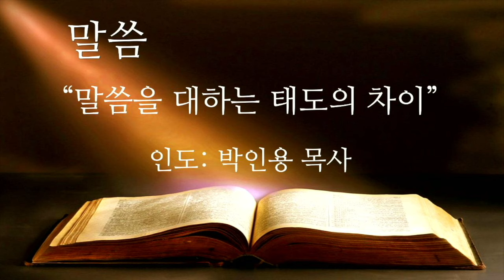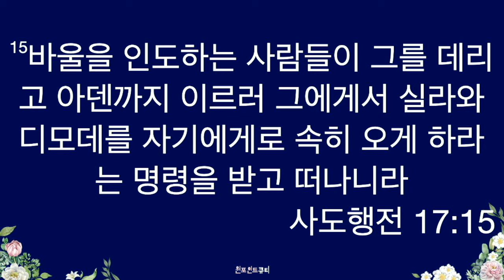240606목 원포인트큐티 "말씀을 대하는 태도의 차이" 사도행전17:1-15 박인용목사